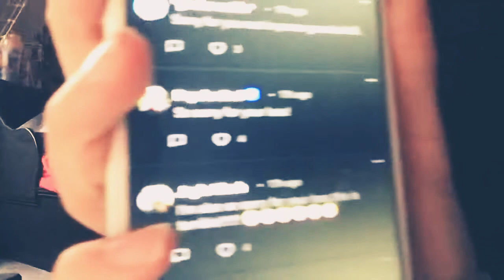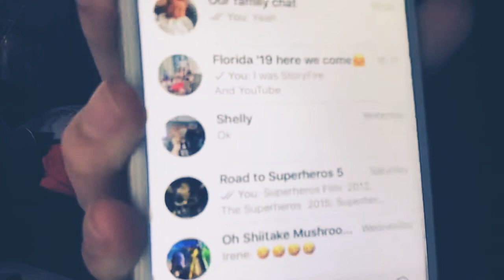I’m sorry your loss Oh Shittake Mushrooms